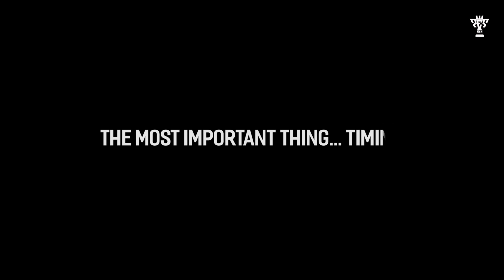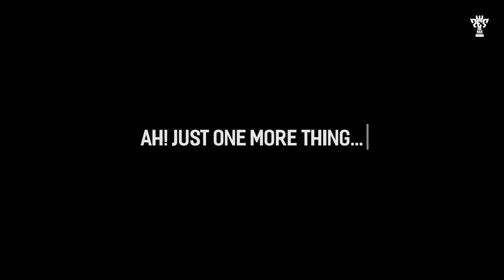PES2019 Tutorial - Knuckle Free Kick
Detail tutorial on how to perform an effective knucle free kick shot on PES2019.